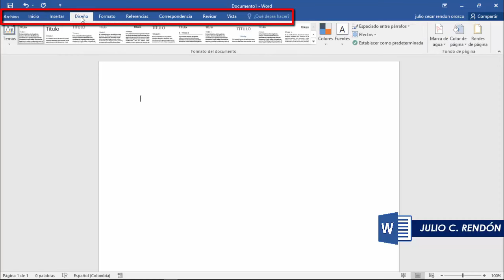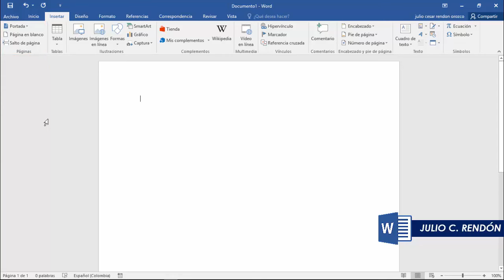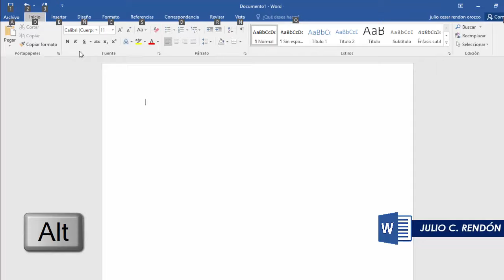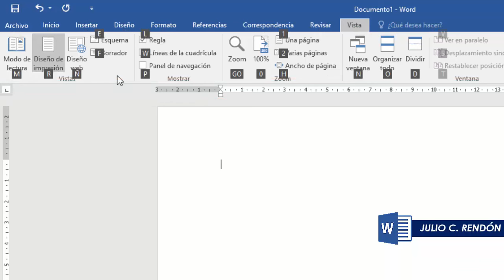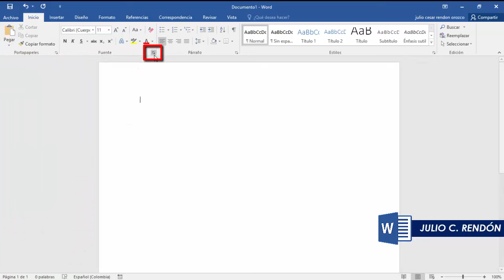Curso Word 2016 | Capitulo 3 | Julio C. Rendón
Curso Microsoft Word
3. Trabajar con la cinta de opciones

Hola Gracias Por visitar mi canal, esto me llena de alegría y de ganas de seguir creando contenido, si te ha gustado dele "ME GUSTA" y "SUSCRIBETE" para que estemos en contacto.

::: Cursos PREMIUM Microsoft Excel :::